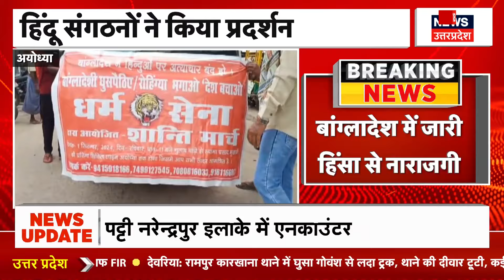Ghaziabad News: गाजियाबाद Nagar Nigam की गाड़ी ने बच्ची को कुचला | Hindi News | Top News | Breaking